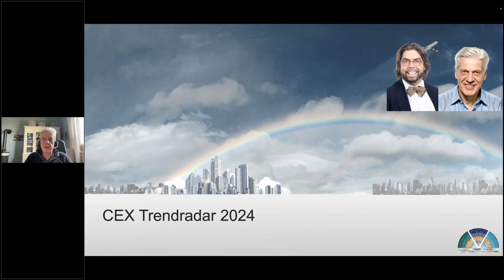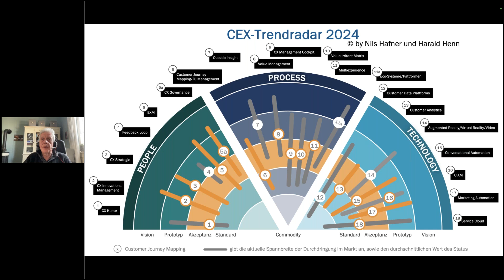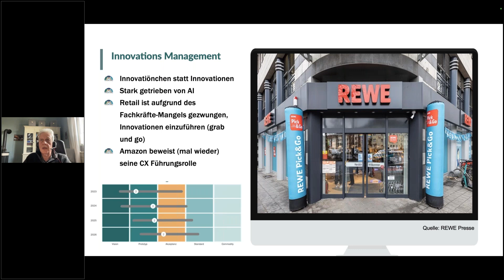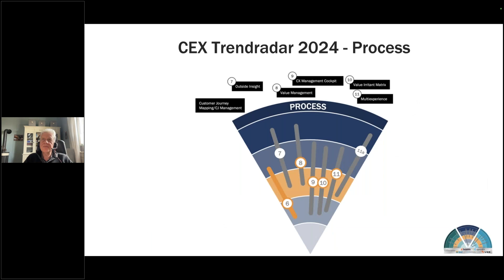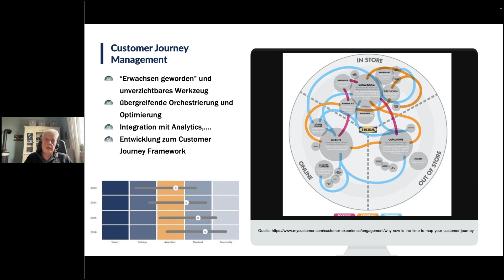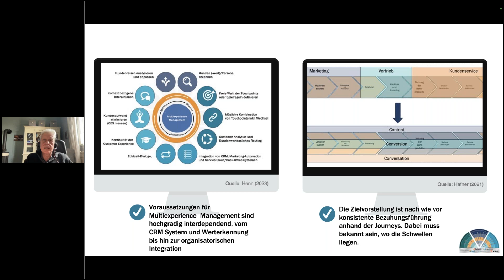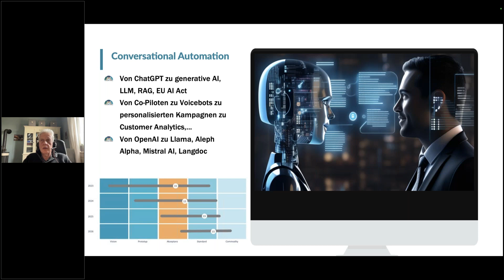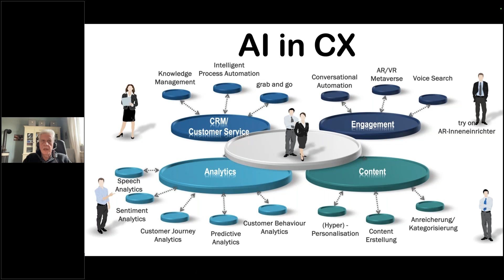Der CEX Trendradar 2024 Orientierung und Entscheidungshilfe für Customer Experience Verantwortlic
Der CEX Trendradar ist eine gemeinsame Entwicklung von Prof. Dr. Nils Hafner, Hochschule Luzern und Harald Henn, Marketing Resultant. Der CEX Trendradar basiert auf Interviews mit internationalen Technologie-, CX- und Finanz-Experten, Forschern an Hochschulen und Zukunftsinstituten, öffentlichen Studien und vor allem auch eigenen Projekterfahrungen. Aus der Vielzahl von Trends haben wir die wichtigsten Technologien und Instrumente nach ihrer aktuellen Relevanz für das Customer Experience Management priorisiert.

Der CEX-Trendradar 2023 bietet eine Trendübersicht für alle relevanten CEX-Trends aufgeteilt auf die Bereiche People, Process und Technology. Er ist also eine schnell erfassbare Übersicht für Entscheider.

Aus der Vielzahl von Trends haben wir die wichtigsten Technologien und Instrumente mit der ihrer aktuellen Relevanz für das Customer Experience Management herauskristallisiert. Diese Liste wurde priorisiert und im Trendradar aufbereitet und beschrieben. Das CEX-Trendradar wird jährlich fortgeschrieben und bildet somit eine fundierte Entscheidungsgrundlage für Customer Experience Management Verantwortliche.

Harald Henn – marketingresultant